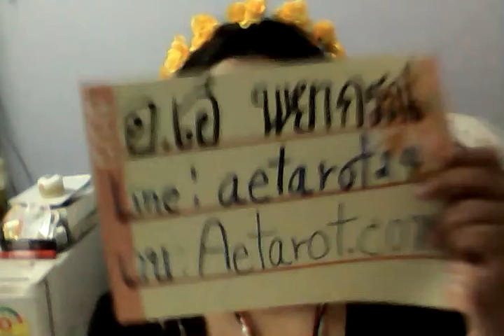ทำนายดวงคนเกิดวันอาทิตย์ จันทร์ ในเดือนกรกฎาคม2560 ด้วยไพ่ป็อก อ.เอ๋ อรมณีจันทร์